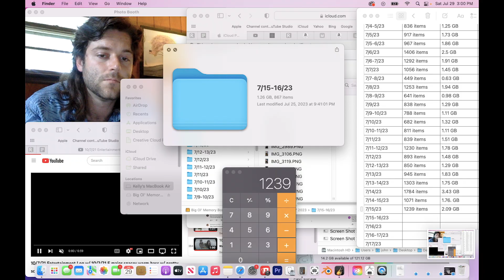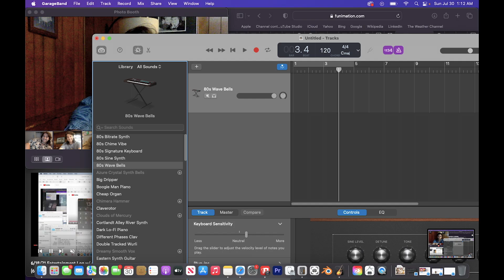7/29/23 Entertainment Log w/ 7/28/20 woods strings intro+ arrangement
Animation #1301
Delightful Resonance of the unfettered recluse